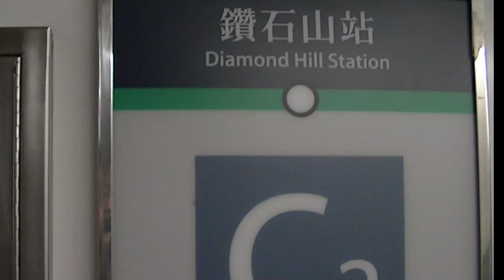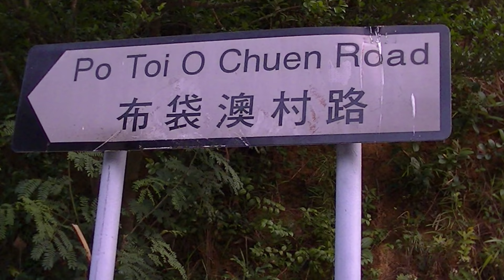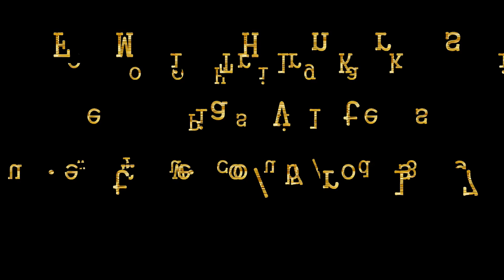單拖攀崖釣魚翁，跨越布袋澳 (景點、交通、路線）high junk peak→Po Toi O Hiking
清 水 灣 道 的 五 塊 田 巴 士 站 下 車 ， 釣 魚 翁 郊 遊 徑 的 入 口 就 在 停 車 場 對 面 。 沿 山 徑 拾 級 而 上 ， 向 上 洋 山 前 進 ， 此 路 段 稍 為 陡 斜 ， 然 而 走 在 高 處 回 首 西 貢 牛 尾 海 一 帶 的 青 山 綠 水 ， 亦 值 回 票 價 。